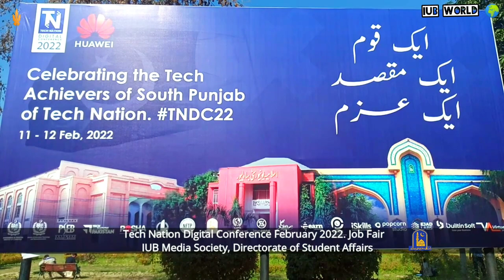Tech Nation Digital Conference IUB _job_fair #2022 TNDC22 Iubsps 👨‍💻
𝐉𝐨𝐛 𝐅𝐚𝐢𝐫
A Job Fair was organized outside the main auditorium under the Direction of Director 𝐌𝐮𝐡𝐚𝐦𝐦𝐚𝐝 𝐒𝐡𝐚𝐡𝐢𝐝 𝐀𝐟𝐳𝐚𝐥 𝐃𝐮𝐫𝐫𝐚𝐧𝐢 and supervision of Assistant Registrar 𝐌𝐮𝐡𝐚𝐦𝐦𝐚𝐝 𝐅𝐚𝐢𝐬𝐚𝐥 𝐒𝐢𝐝𝐝𝐢𝐪𝐮𝐞 of the Directorate of Career Counselling & Placement Centre.
𝐈𝐔𝐁 𝐒𝐜𝐢𝐞𝐧𝐜𝐞 𝐏𝐫𝐨𝐦𝐨𝐭𝐢𝐨𝐧 𝐒𝐨𝐜𝐢𝐞𝐭𝐲 with 𝐈𝐔𝐁 𝐄𝐏𝐒, 𝐈𝐔𝐁 𝐇𝐂𝐒, & 𝐈𝐔𝐁 𝐒𝐌𝐒 facilitated students and Tech- companies in the recruitment process and worked for the smooth, well-organized and well-disciplined  2-day event.

The Purpose of the Job Fair was to provide career opportunities to fresh graduates. More than 20 tech companies displayed their stalls and recruited many graduates. It was an amazing opportunity for undergraduates to have the know-how of market requirements and they learnt about working on those skills.

|11-02-22 & 12-02-22